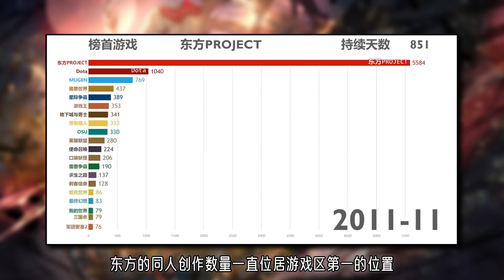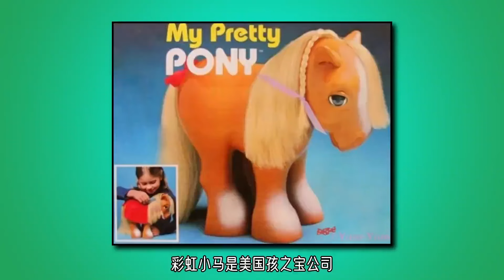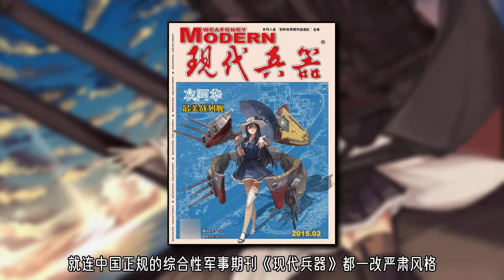盘点二次元4大邪教，一个霸占鬼畜区，一个收获明星喜爱